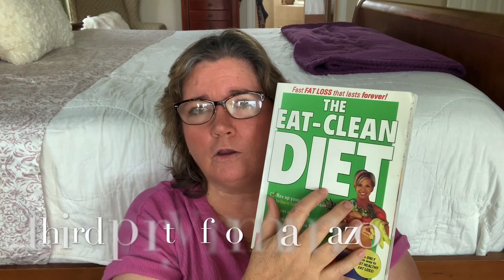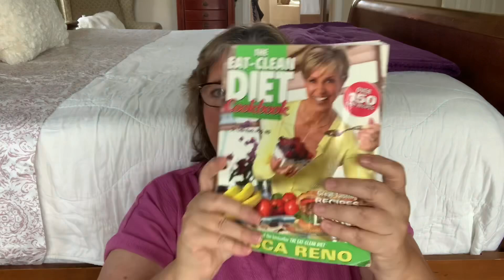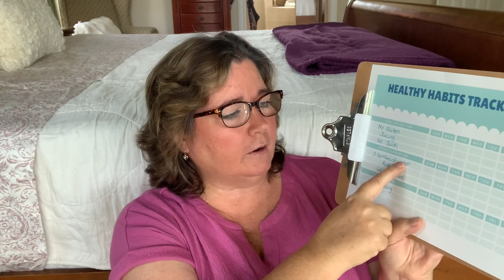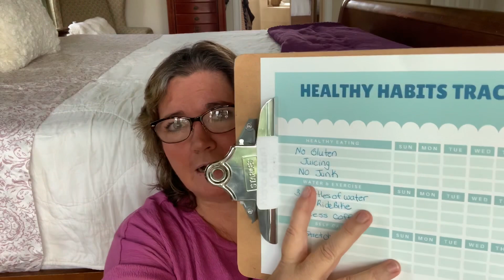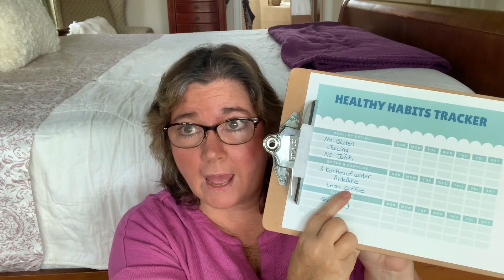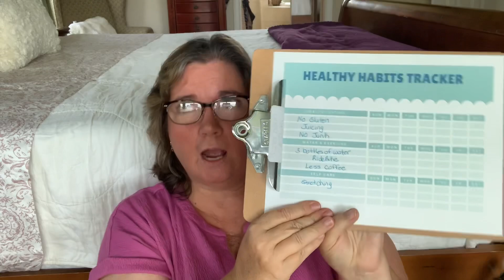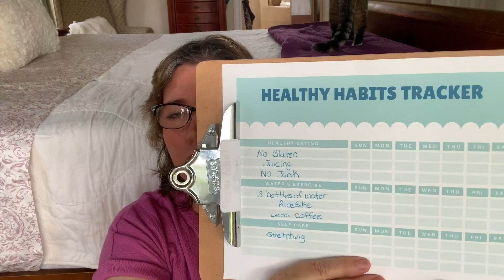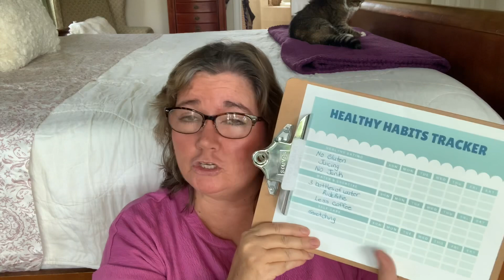🍅 Healthy Habits Challenge | Clean Eating Lifestyle 🍅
Hey Guys! This is a Healthy Habits Challenges for the month of August. Join the Clean Eating Facebook Group for day support!

🍅The Eat Clean Diet By Tosca Reno Only $13.99
🍅The Eat-Clean Diet Recharged
🍅The Eat Clean Diet Cook Book Only $5.99

Estimated numbers of new cancer cases and deaths in 2019 (In 2019, there will be an estimated 1,762,450 new cancer cases diagnosed and 606,880 cancer deaths in the United States.)

Estimated numbers of new cancer cases and deaths in 2020 (In 2020, there will be an estimated 1.8 million new cancer cases diagnosed and 606,520 cancer deaths in the United States.)

🍃Myth or Fact? Cooking with Aluminum Foil Is Bad for Your Health

🍃My Clean Eating Amazon Shop

🍃 MAILING ADDRESS 🍃
Michelle @myeverydaywifelife